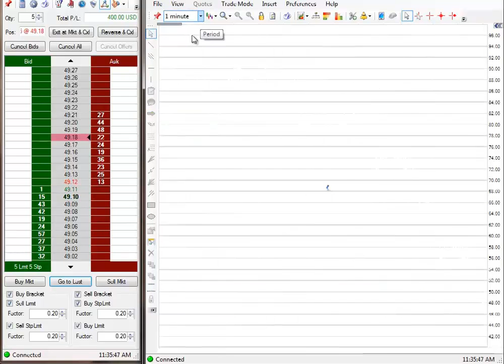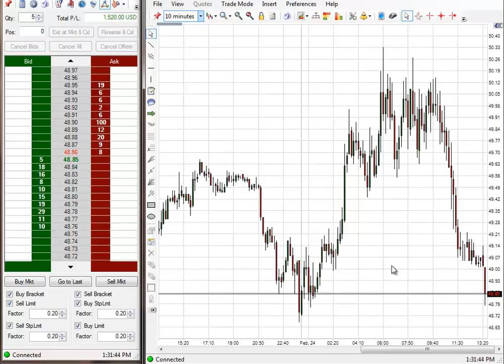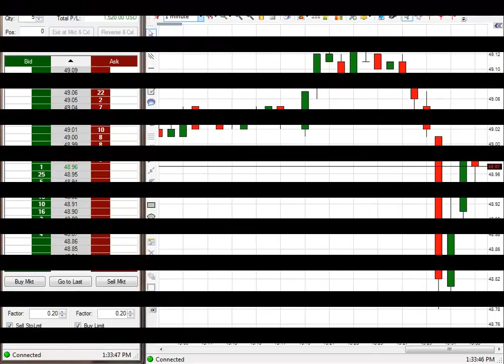$1,520 Profit In Emini S&P Trading